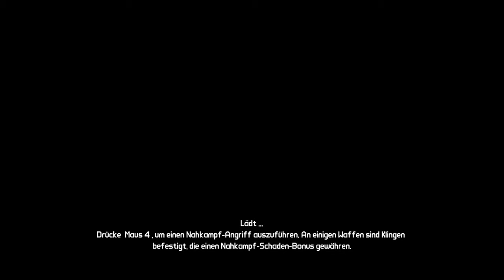Borderlands Claptrap's Robot Revolution #08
Der Koop-Shooter-Looter, mit dem alles begann, voll mit Verbesserungen! Stell dich als einer von vier schießwütigen Söldnern mit RPG-Fortschritt mit Bazillionen von Waffen dem Wüstenplaneten Pandora.

Titel: Borderlands Game of the Year Enhanced
Genre: Koop-Shooter-Looter, RPG
Entwickler: Gearbox Software, Blind Squirrel Games
Publisher: 2K

TRANSPARENZ / PRODUCT PLACEMENTS:

[✖] Deal: kein Deal
[✖] Reise: keine Reise
[✖] Sonstiges: nix

BESCHREIBUNG

Titel:
Genre:
Entwickler:
Publisher:

TRANSPARENZ / PRODUCT PLACEMENTS:

[✖] Deal: kein Deal
[✖] Reise: keine Reise
[✖] Sonstiges: nix